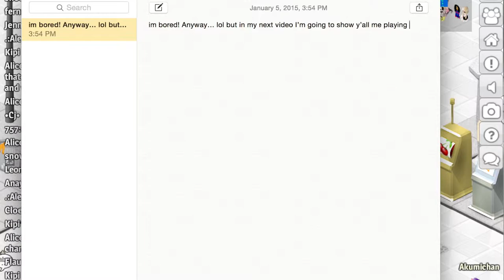Let's Play Chit Chat City | Maggie The Girly Gamer